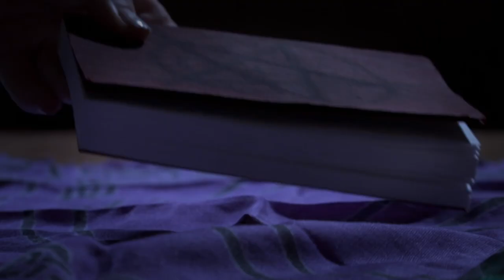Divination I Epoch Cinema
Supernatural forces collide in ‘Divination’. Jason (D’angelo Midili) is a young, successful artist married to the lovely Jessica (Natasha Sims). They’re filled with joy at their first pregnancy and the uncanny return of their mysterious friend Dee (Lisa Coronado). But Jason is tormented by Fear (Tucker Boggio) continually whispering nightmares and horrific visions into his mind. As he descends deeper into madness an intervention is made by the powerful angel Joshua (Philipp Aurand), and his eager assistant Daniel (James Grixoni). ‘Divination’ is pure spiritual warfare, a thriller like no other. Do not trust every spirit.

Support us to fight for the truth!